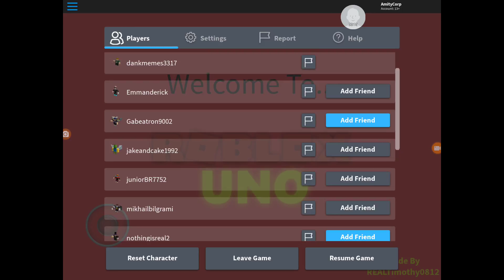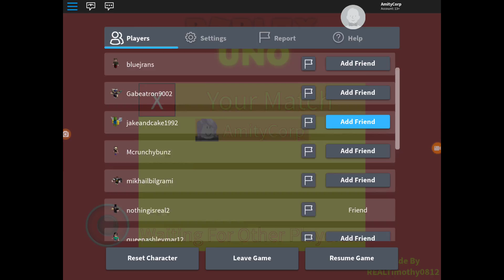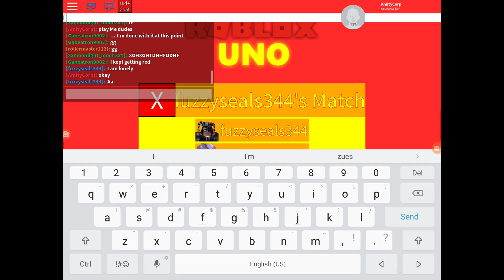Glitched Cards - Roblox Uno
Ksjsudjenei38wiwjsjdueuiwi2i2i282iejdjwi191oq0akzmjdyfucnxkpwoe8484dkdjjdjdkepwpq